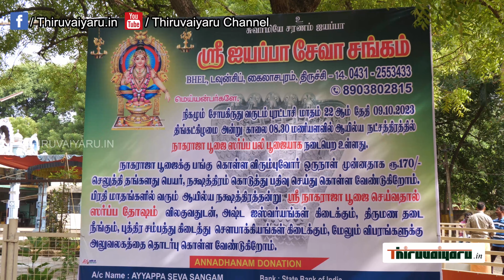Trichy BHEL TOWNSHIP Kailasapuram Sri Ayyapan Temple Sarpabali Poojai part-1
திருச்சி | BHEL TOWNSHIP கைலாசபுரம் | ஸ்ரீ ஐயப்பன் ஆலய | ஸர்ப்ப பலி பூஜை

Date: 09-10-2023